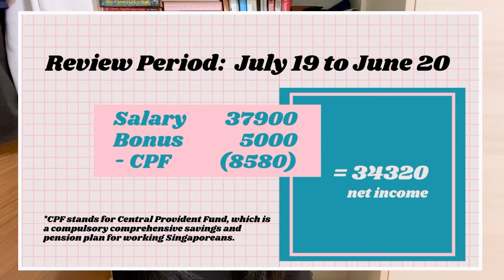My personal finance annual review (100% transparency) 💵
Hi it’s queen bee 🐝 here talking about how I managed my honey (aka personal finance) throughout the whole of last year.

I’m living on $40k a year in Singapore 🇸🇬 as a M&A associate. This is how I budget or manage my money and with a current net worth of 50k (which is quite average for a singaporean 25 year old I believe; to include CPF OA).

I was very inspired by the Graham Show, Glamour - Women of Different Salaries and CNBC Make it. - Millenial Money series. This would be "Living on $40k a year in Singapore" episode.

I tried to use pretty slides this time but there were limitations in creating pie charts on Canva mobile. So this is what was produced pie pie 🥧